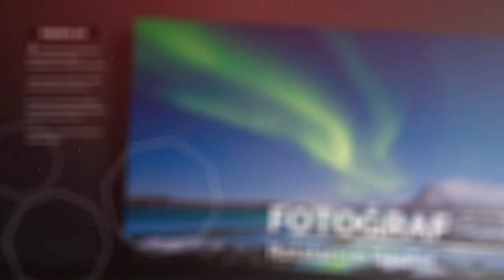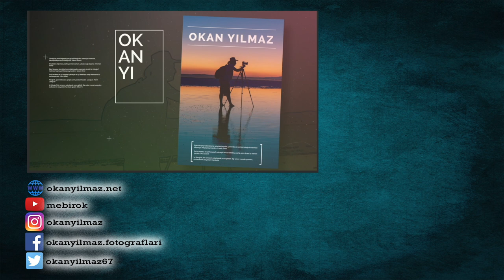Fan Ho - Işığın Büyük Ustası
Fotoğraf dünyasına adım atmış her Türk fotoğrafçının adını defalarca duyduğu, fotoğraflarını ezberden bildiği, kitaplarını okuduğu çok ünlü bazı fotoğrafçılar var. Henri Cartier Bresson gibi örneğin...

Ancak bugün ben size Türkiye’de çok tanınmayan, adı çok geçmeyen Asyalı bir fotoğrafçıyı tanıtmak istiyorum. Fotoğrafları ve özellikle ışık kullanımı ile beni derinden etkileyen bu kişi Fan Ho - Işığın Büyük Ustası.

Eğer siz de onu tanımak, fotoğraflarını görmek ve fotoğrafa yaklaşımını öğrenmek isterseniz, haydi buyurun...

Fan Ho,
Fan,
Ho,
Fotoğraf Ustaları,
usta fotoğrafçılar,
ışığın büyük ustası,
siyah beyaz,
fotoğraf,
Asya,
Çin,
ustalara saygı,
Ho Fan,
mebirok,
Okan Yılmaz,
okan yilmaz